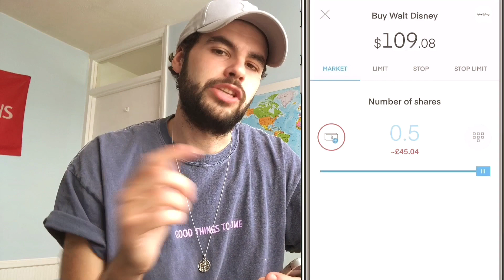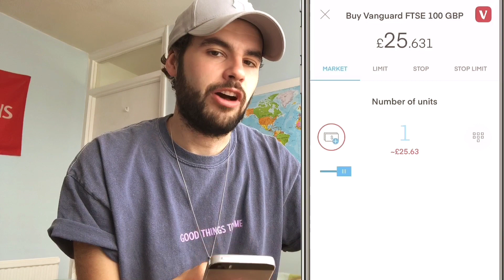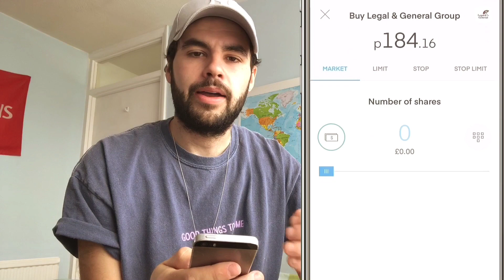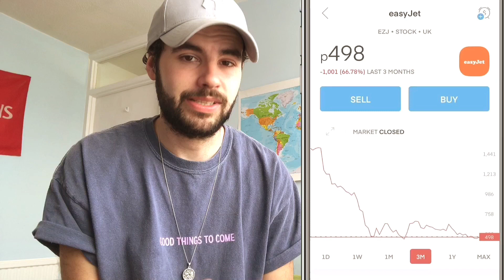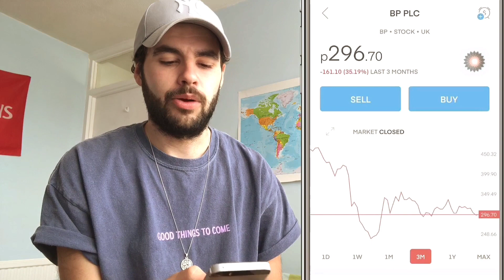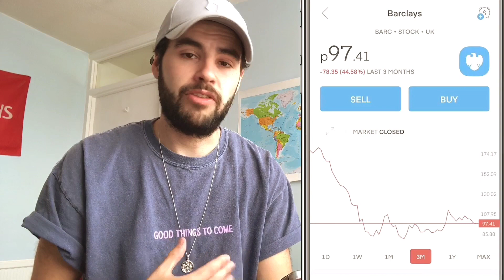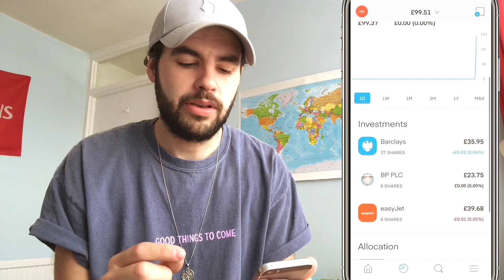Where to invest £100 in the Stock Market | Investing For Beginners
Many people who want to start investing, don’t because they think that you need lots of money to actually start. Well that isn’t true! In this video I cover how I would start & what stocks I would buy with £100!

I go through 2 strategies with a few stock picks in each one, & at the end of this video I actually invest into one of these strategy’s myself.

If You would like to Start Investing, by using the link below You can get a FREE stock worth up to £100. You just need to chose the “Invest” account option and deposit £1. Start Investing today!

Stock Market (For Beginners) Recommended Book